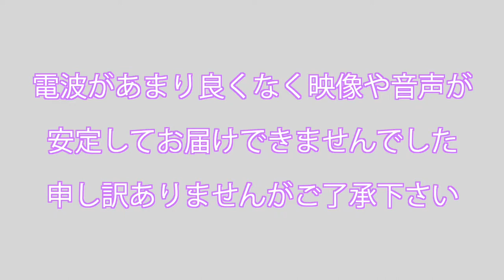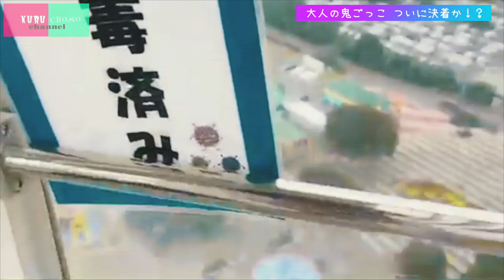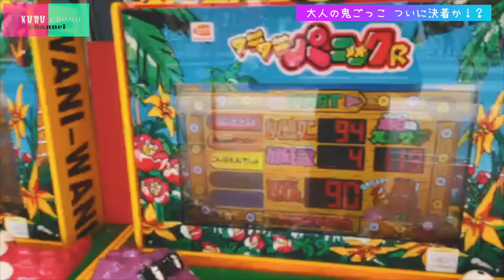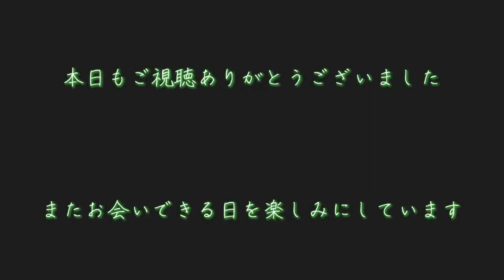【茨城県ひたちなか市】ひたち海浜公園で大人の鬼ごっこ【FINAL】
前回前々回を経て、ツイキャス公開鬼ごっこ
ｉｎひたち海浜公園完結編！！！

ついに接触するクルチョモ！！！

余裕で逃げる踝！追うチョモLaラテ！！
壮絶な戦いのクライマックスは如何に！！！